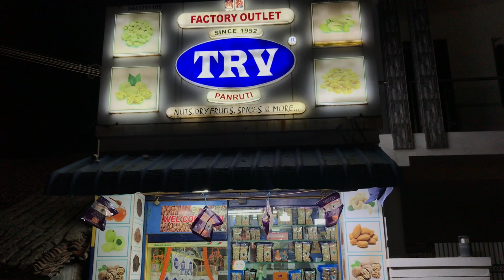Cashews Nuts | Imported Dry Fruits & Nuts | in TRV - Rizwan's explore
We, M/s.T.R.Venkatachalam Chetty Cashews Nuts and Dry Fruits, situated at Panruti, Tamil Nadu have gained market appreciation as an exporter, supplier and trading company of fresh and delicious cashew nuts & raw cashew nuts. Our cashew nuts are cultivated in the finest farms that too without using any harmful pesticides.

TRV
52, East Car St
Chidambaram
Tamil Nadu 608001